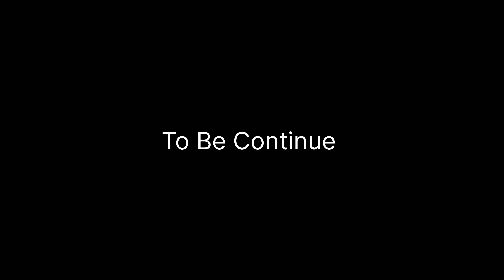Mini Goa In Digha Udaipur Sea beach 🌊 ⛱️ || Udaipur Full Enjoy Vlogs || Digha ep-2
✅ Note - This video is for rider awareness about the road situations, see and learn from other rider mistakes, kindly wear helmet and riding gears for safety. Ride responsibly ALL RIDERS AND LIFE IS SAFE IN THIS VIDEO
ALL THE BEST FOR FUTURE RIDES

             ➡️  Siba Vlogs

🔷 Asansol " THE CITY OF BROTHERHOOD " 🫂💖 ( WEST BENGAL ) PASCHIM BARDHAMAN { INDIA }